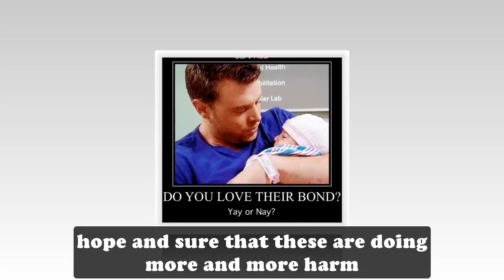GH Shocking Spoilers Spinelli discovers Peyton's dirty past, Carly throws past for revenge